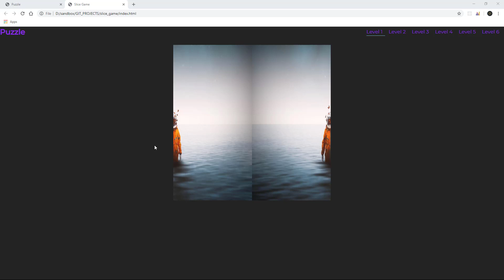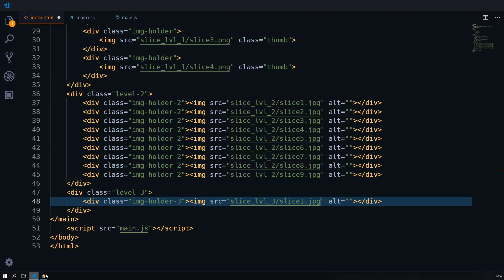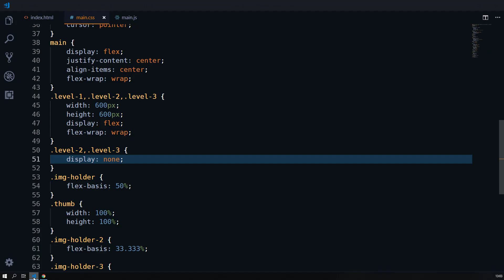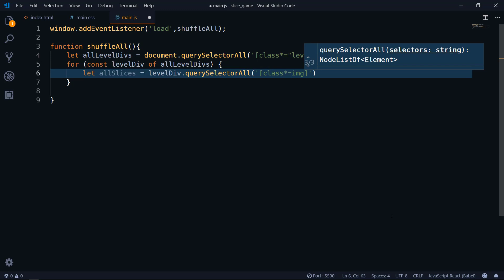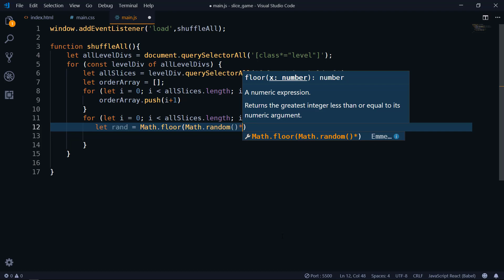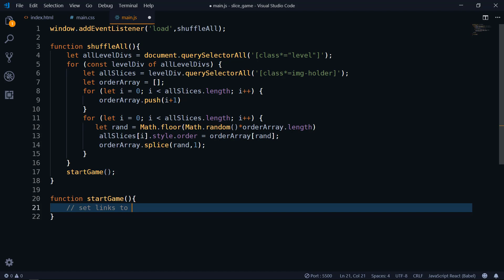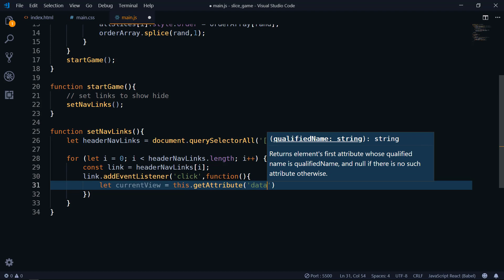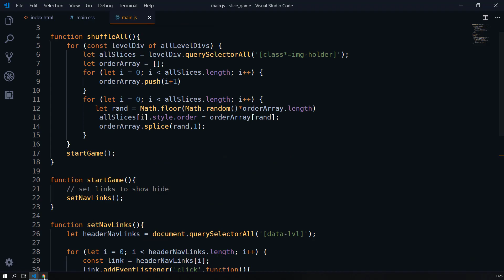Puzzle game javascript - part 2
Drugi deo pravljenja slagalice putem javascripta